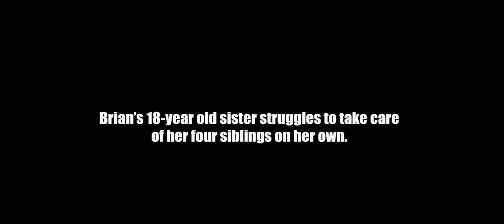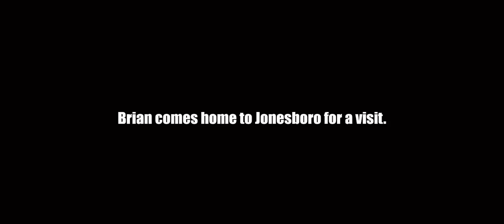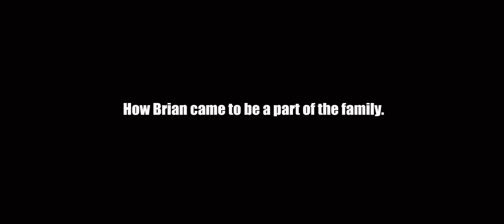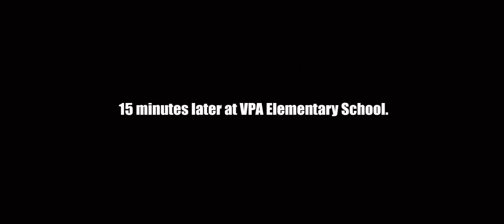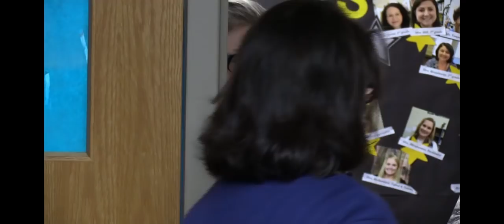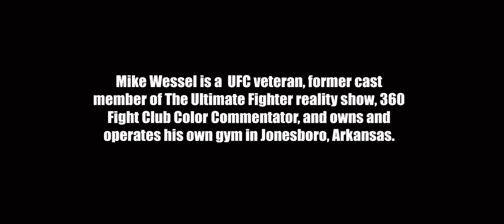Meet Brian Mitchell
Brian Mitchell fights Christian Morgan at the Metroplex on Saturday, June 30th.  Brian has overcome tragedy and adversity in his life in his pursuit of a UFC career.